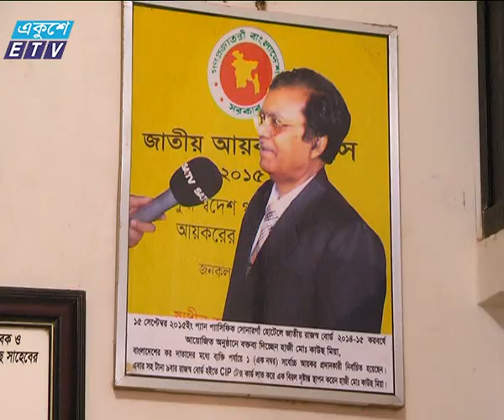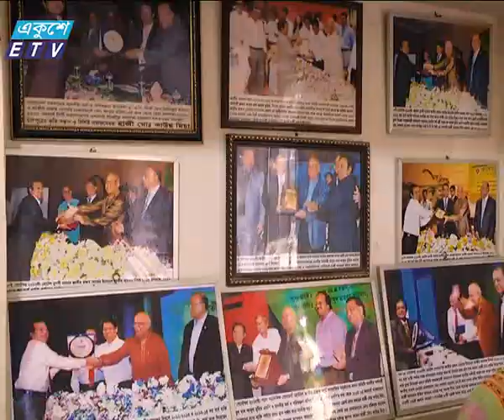Hakimpuri Kaus News Ekushey Television Ltd 04 11 2016